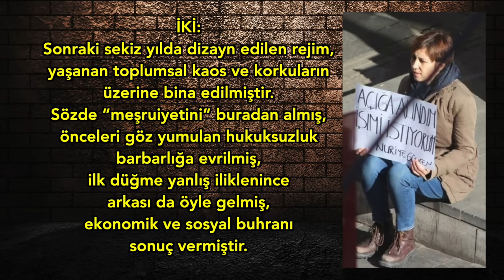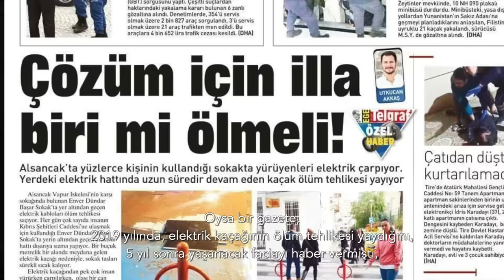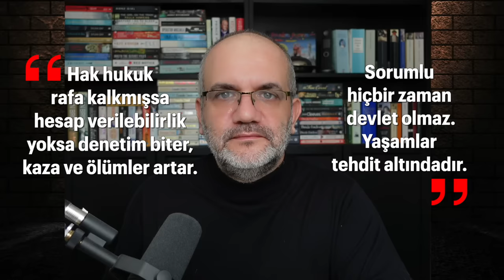‘Bir dönem kapanıyor’ ve ‘kaçacak’ öngörüsü üzerine.. | Tarık Toros | Analiz | 20 Temmuz 2024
20 Temmuz 2024

• Bu hafta, 15 Temmuz 2016, Türkiye yakın tarihinin en karanlık gününün sekizinci yıldönümü idrak ettik.
• İktidar ve iktidarın karşısında konumlanan medya ve siyasetin resmi ezberi ne olursa olsun, toplum şu iki konuda hemfikirdir..
• Bugün Türkiye toplumu, rejimin her kritik dönemeçte 15 Temmuz’u nasıl fırsata dönüştürdüğünü acı acı fark ediyor ve fakat sular çok yükseldiği için karşı koyacak gücü bulamıyor.
• Eski Erdoğan muhiplerinin “Bir dönem kapanıyor” ya da “Kaçacak” gibi yorumlarını hatırlatınca, “Hangi öngörünüz tuttu ki” gibi bir itiraz oluyor. Haklıdır da bu sitem.